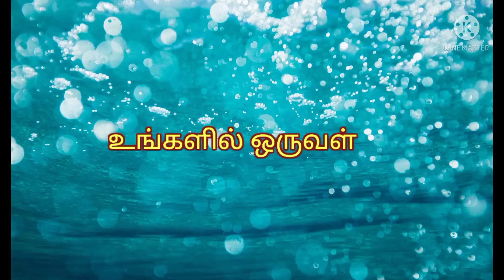7-4 dots diwali vilakku kolam || diwali diya kolam design